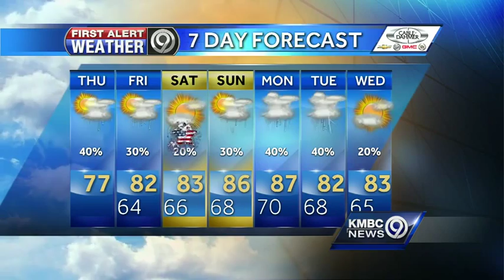Scattered showers possible later today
We're not expecting severe weather or flash flooding, but we could see scattered showers this afternoon.